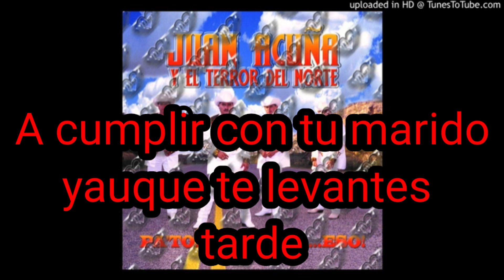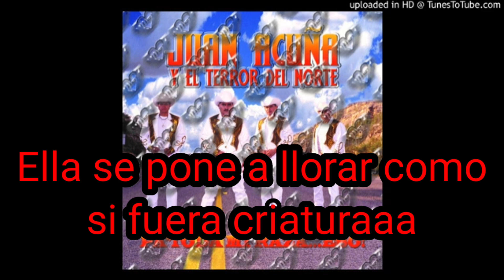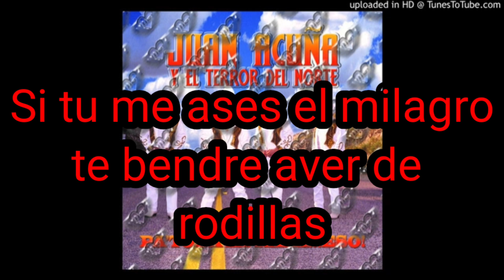la recien casada ( karaoke ) Juan acuna y el terror del norte